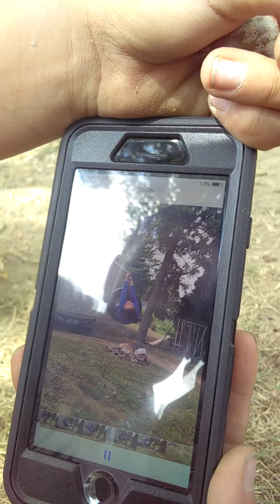Tire swing gone wrong